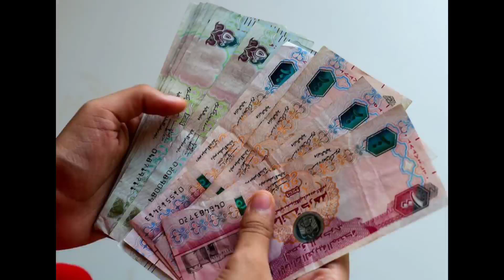Dubai Dirham live rate, AED to PKR, AED to NPR, AED to BDT, AED to NPR, 29 March 2022 Rate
Dubai Dirham rate, AED to PKR, AED to NPR, AED to BDT, AED to NPR, 29 March 2022 Rate,

Dubai Dirham rate, AED to PKR, AED to N6 AED to BDT, AED to NPR 29 March 2022 Rate,